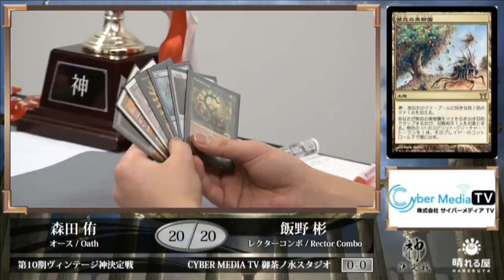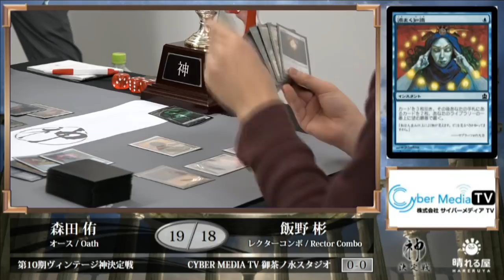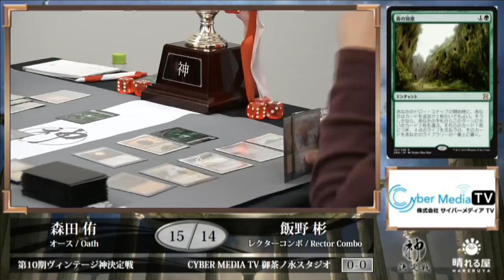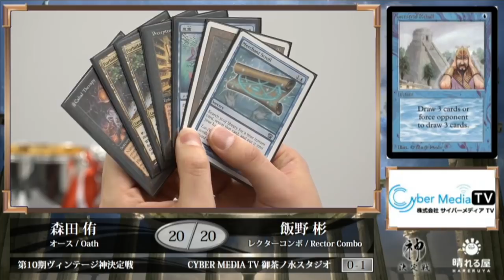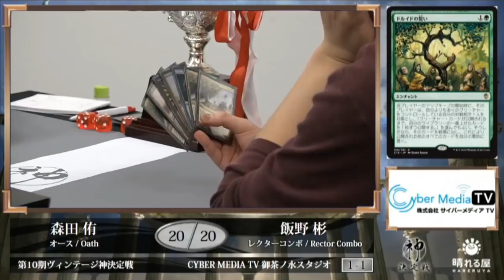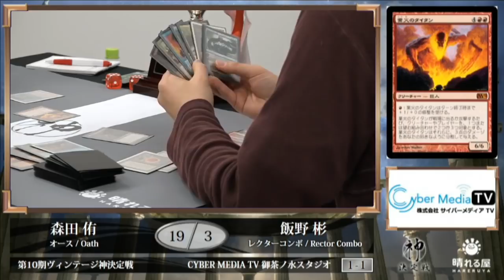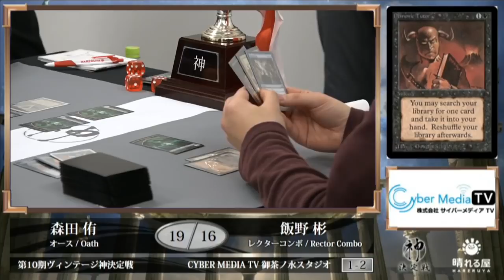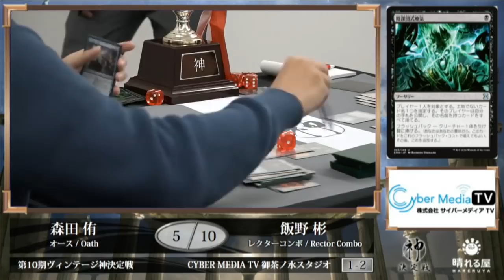【MTG】第10期ヴィンテージ神決定戦【晴れる屋】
※編注：59:00
正しい挙動としては、既にこのターン《ヨーグモスの意志》が解決しているため《Time Walk》《陰謀団式療法》は追放されますが、ジャッジ・プレイヤーともに気づかなかったため追放されずにゲームを進行してしまいました。混乱を招いてしまい申し訳ございません。

ヴィンテージ神・森田 侑 vs. 挑戦者・飯野 彬